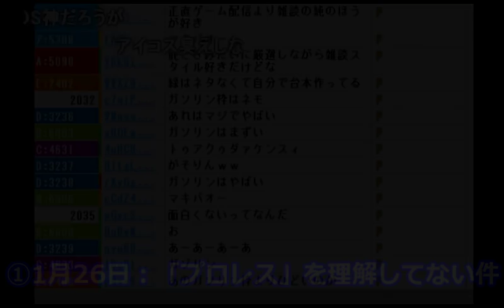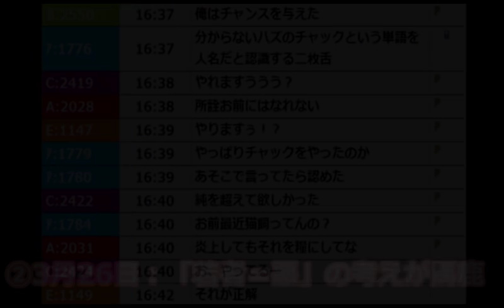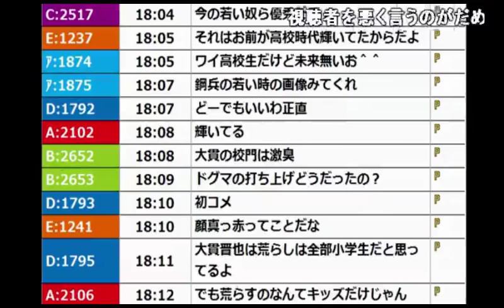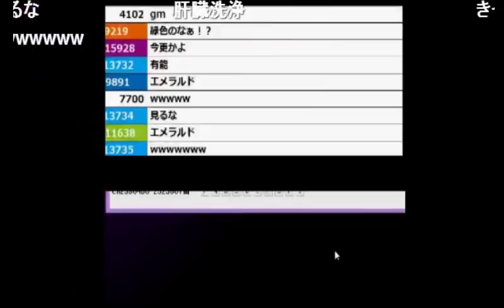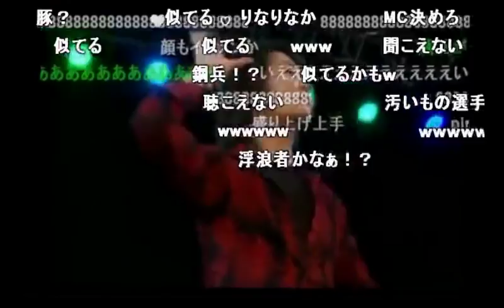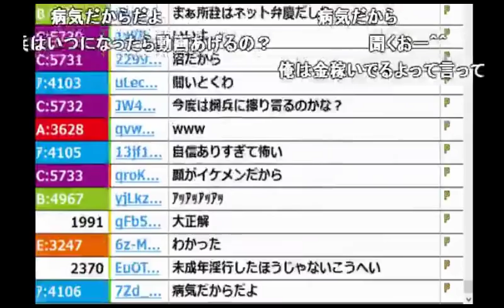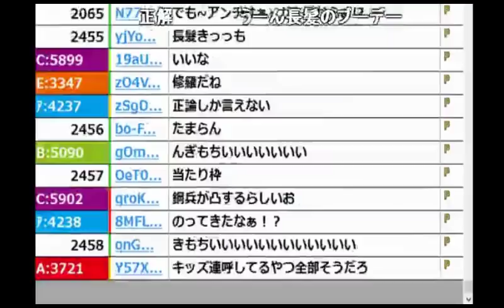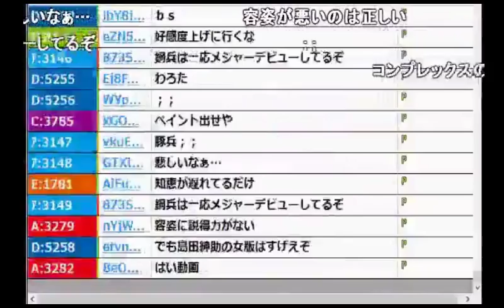うんこちゃんが「鋼兵」について語った枠まとめ（2016年1月~6月）